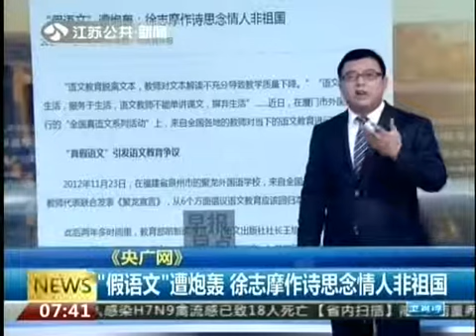今日资讯 “假语文”遭炮轰 徐志摩作诗思念情人非祖国 150414 早安江苏 高清